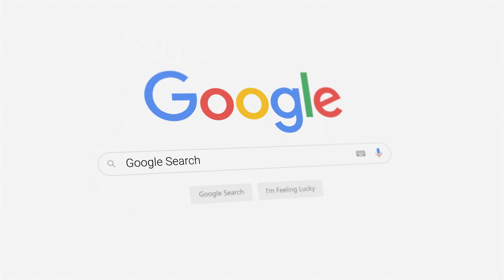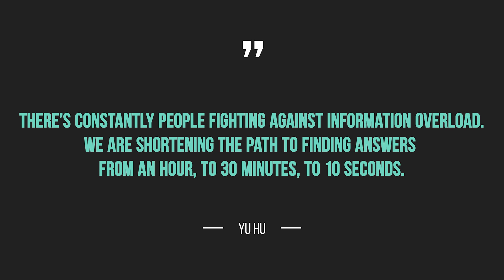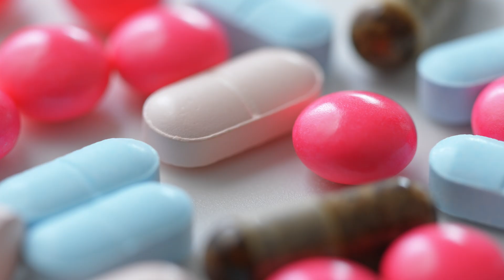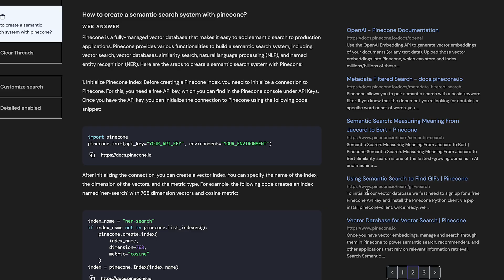This Simple AI Startup Idea Just Raised $5.3M (Copy This NOW)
In this video I expose how this simple AI startup idea just raised $5.3M and opening up a HUGE opportunity for entrepreneurs to copy and paste this model into different industries. The startup is called Kaito and it is an AI powered search engine for crypto that makes terabytes of information available within seconds.

With investor attention on AI being at an all-time high, now is the time to start building to secure some funding for your next startup!

Timestamps:
0:00 - Intro
0:18 - Kaito Explained
1:25 - The Opportunity
3:24 - Lowest Hanging Fruit?
4:41 - Smash Hit or Flop?